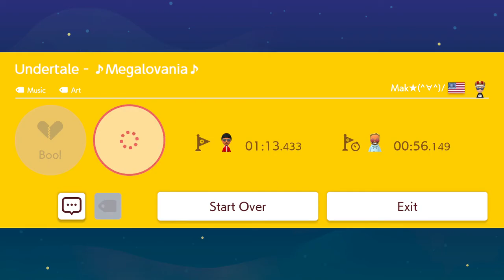Super Mario Maker 2 | Undertale - ♪Megalovania♪ | by Mak★(^∀^)/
Course ID: 130-WRQ-9WG